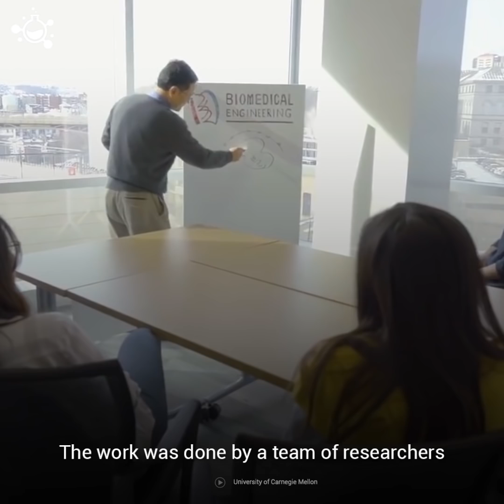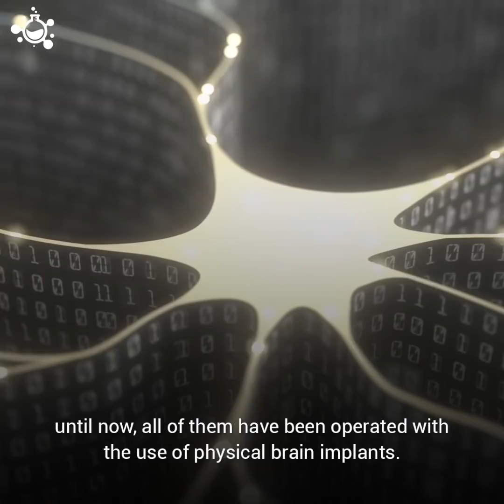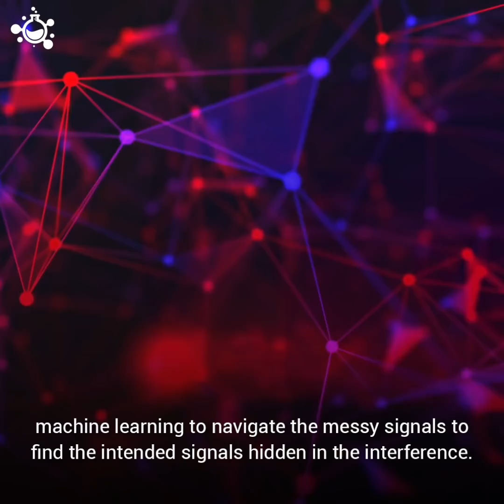New Mind-Controlled Robotic Arm Works Without Brain Implants